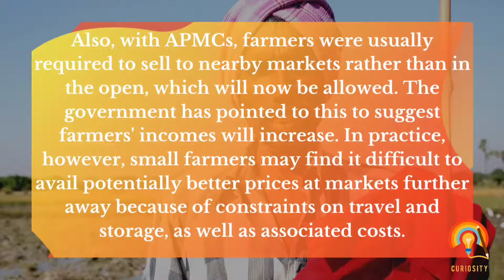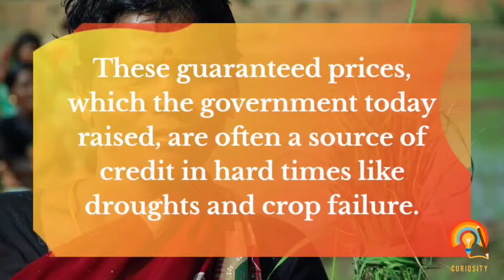Farmers Protest Reason | Why Farmers Bill is Opposed | Farmers are Protesting in India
Today we will discuss about the reasons or fears of farmers about the new Farmers Bill which is recently passed in Parliament.

 farmers protest,farmer protest delhi,india tv